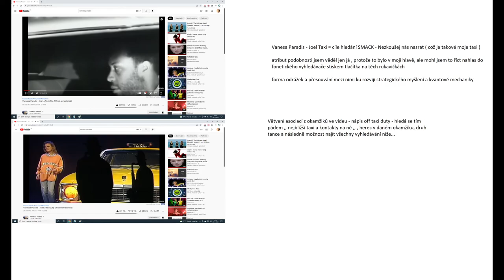Felix Zoko Taktéza Natural Megamix 2022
od slov taktika a lov patrika :D Hej Paťo jsi vladar

pro ostatní : Srovnajte si motýla
premisia : Je ukončit tamto